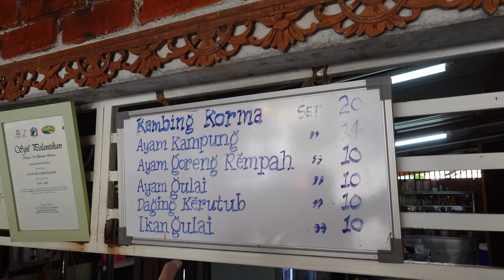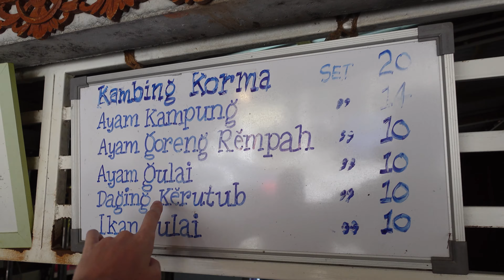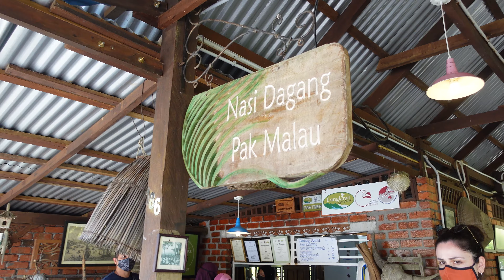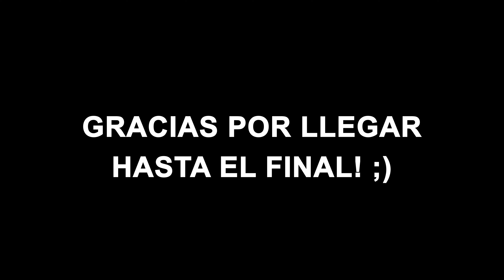EXPLORANDO LOS CAMPOS DE ARROZ DE LANGKAWI! - MALASIA - VLOG #32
¡Hola! Bienvenid@ de nuevo al canal :)

Quinta parada de nuestra ruta en Langkawi! Nos levantamos un poquito más tarde ya que estaba lloviendo, pero ni el mal tiempo nos detuvo para visitar los famosos campos de arroz en el interior de la isla de Langkawi. Fuimos a desayunar a uno de los restaurantes más típicos de la isla (Nasi Dagang Pak Malau) y os lo recomendamos al 100%! Se come genial y bastante económico!! Todo esto y mucho más en el vídeo de ésta semana!

Cómo ya sabéis, el Gobierno Malayo acaba de relajar un poco las restricciones de movimiento y han abierto un proyecto "burbuja" para viajar hasta la famosa isla de Langkawi! A partir del 16 de Septiembre de 2021 (en el momento de subir éste vídeo) cualquier persona completamente vacunada y residente en Malasia puede viajar hasta la isla sin ningún tipo de restricciones (con un test COVID de saliva negativo)!

Estamos súper contentos de volver a subir vídeos, así que nos vemos pronto en el siguiente! Spoiler: Mirad hasta el final del vídeo para saber qué haremos en el próximo vídeo de Langkawi!!

Somos Mont y Andreu. Vivíamos y trabajábamos en Suiza pero en Enero de 2020 decidimos lanzarnos a la piscina e mudarnos a Asia, más concretamente a Kuala Lumpur (Malasia). La pandemia del coronavirus nos ha retrasado el comienzo de la aventura 7 meses, pero finalmente hemos conseguido todos los visados y papeles necesarios para poder entrar al país legalmente.

Sigue nuestra aventura en Malasia y el Sud Este asiático (cuando el coronavirus lo permita) y descubre con nosotros una parte muy exótica del mundo, y para nosotros totalmente desconocida.

· Don’t Gotta Work it Out (Live @ KEXP) – Fitz and The Tantrums